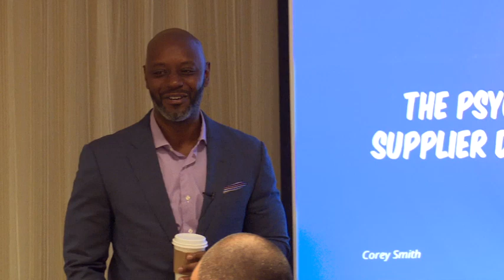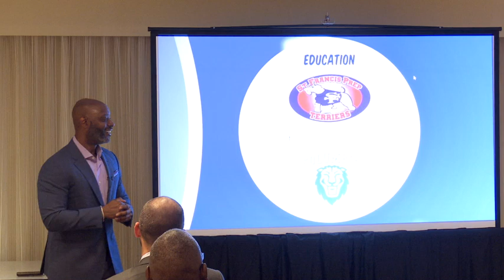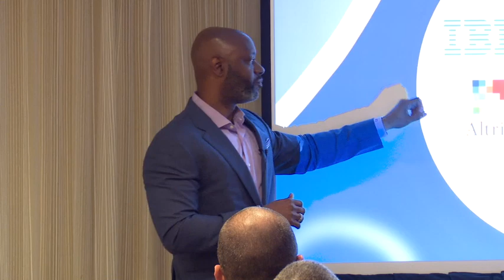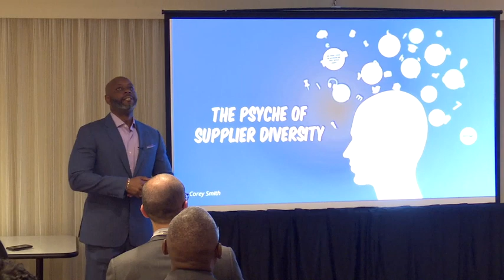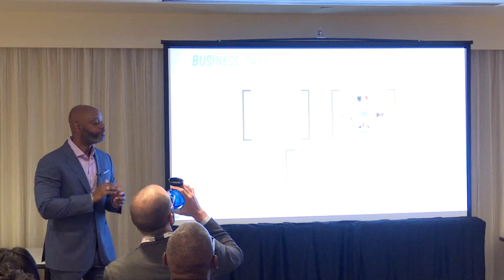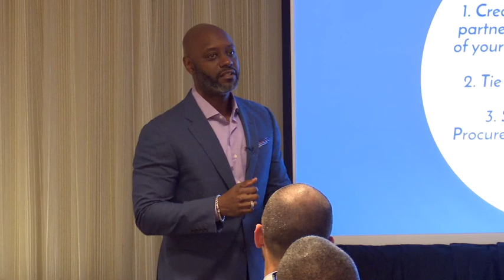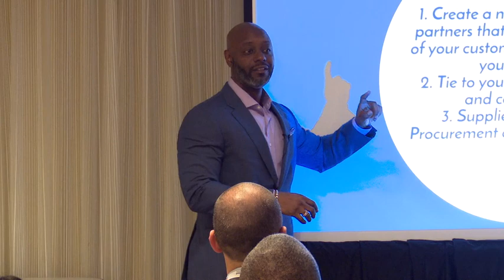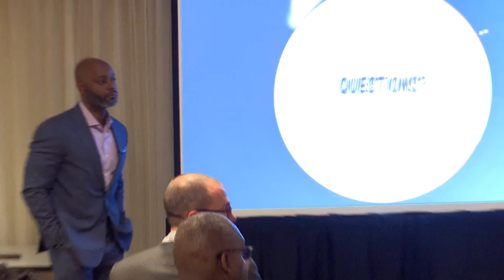EMSDC 2018 ROAR WORKSHOP THE PSYCHE OF SUPPLIER DIVERSITY